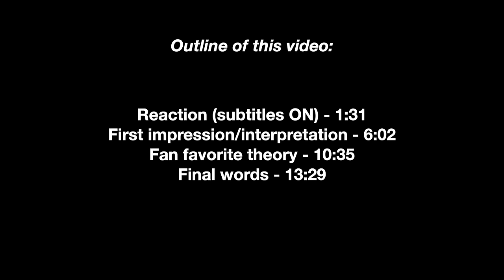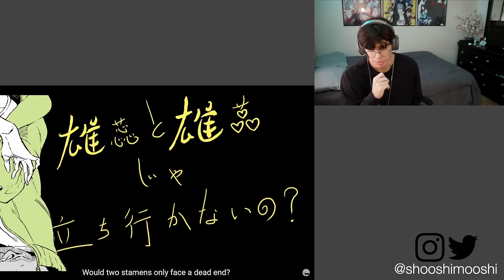The Internal Struggle of LGBTQ+ 🏳️‍🌈 | Villain - Utattemita/Miyashita Yuu Reaction & Analysis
JOIN US!